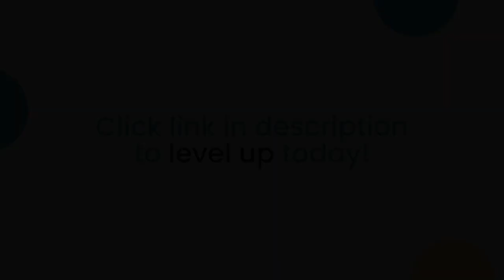Clapingo English Conversation | Arundhati Roktima | Cambly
Hello everyone.
Today I had a conversation with Tutor Anindya Sir. I hope you enjoy it.

 CODE : Arru1745

If you want to learn English quickly, you should give a shot to these books.

Books for beginner  :
Champak Magazines
Tinkle Digest Comics
Chandamama Stories
Chacha Chaudhary Comics
Panchatantra Stories
Ruskin Bond Nature Stories
Sleepytime Tales with Vicky Voyager
Sleepytime Tales with Eppy Explorer
The Boy Who Wanted To Fly by Lavanya Karthik
Adventures of Little Shambu

Books for intermediate level:
Who Moved My Cheese By Dr. Spencer Johnson
Out of the Maze By Dr. Spencer Johnson
Attitude Is Everything By Adolphus Brown
The Compound Effect By Darren Hardy
Eat That Frog By Brian Tracy
5-Second Rule By Mel Robbins
Ikigai By Keira Miki
How to Win Friends and Influence People By Dale Carnegie
Geronimo Stilton
Geronimo Stilton

Books for advance level:
The Pig That Wants to Be Eaten By Julian Baggini
Why We Sleep By Matthew Walker
Deep Work By Cal Newport
A Thousand Splendid Suns By Khaled Hosseini
Harry Potter #1
Rich Dad Poor Dad By Robert T Kiyosaki
The Room on the Roof By Ruskin Bond
The Silent Widow By Sidney Sheldon